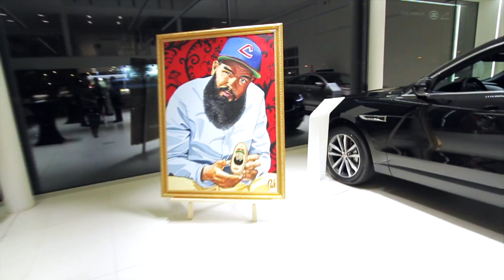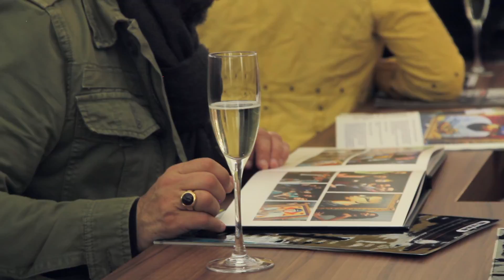Rá Paints x Jaguar & Land Rover - Collaboration / Exhibition 2016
Rá is an artist who paints portraits for International Celebrities.

Rick Ross featured a portrait of himself painted by Rá in his music video "Cake Remix" Feat Rihanna.

Rá has painted and met the likes of 50 cent, Wiz Khalifa, Drake, David Guetta, Chris Brown, Tyga, Ryan Leslie, Mac Miller, Stalley and many more.

Rá's portrait of French Montana made an appearance in his music video "Coke Boys 4 intro - Closing up shop".

He was also invited by the former President of the European Commission: José Manuel Barroso, who received him in his personal office to have his portrait painted.

His work has been published in US magazines such as Respect magazine, The Source, Mafia Magazine and Lowrider Arte.

(video by Digitweaks Studio / Music by Azealia Banks)